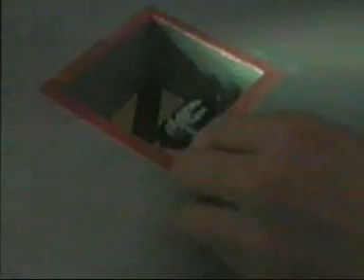Robot Wars EXTREME 2 [Heat 4] Part 1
Episode 4 of 6. [2006]
MINI MELTDOWN
Robots in all weight categories enter the arena to be crowned champions.